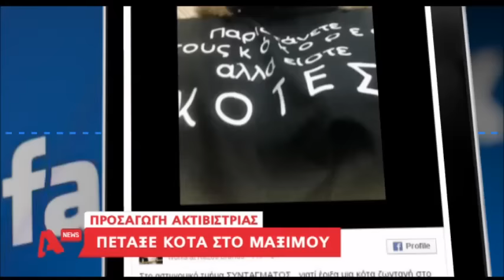newsbomb.gr: Έτσι Έριξαν την κότα στο Μαξίμου